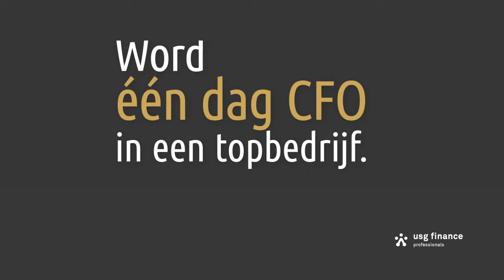CFO FOR A DAY: Duvel - Moortgat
Maak je ambities in Finance waar als CFO

20 bedrijven met klinkende namen, 20 CFO's. En natuurlijk 20 bachelor en master laatstejaarsstudenten uit een economische richting (TEW, Handelsingenieur, ...) die uitverkoren worden om een dag in het voetspoor mee te lopen van een CFO. De eerste 20 kandidaten die hun profiel zichtbaar maken krijgen twee cinematickets!

Een ervaring om in te lijsten en een geweldige referentie op je cv.